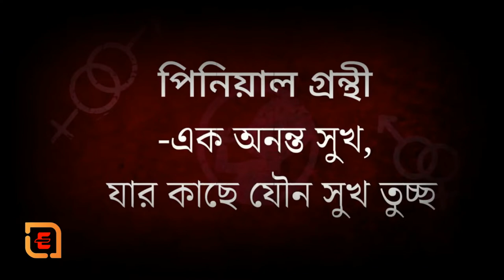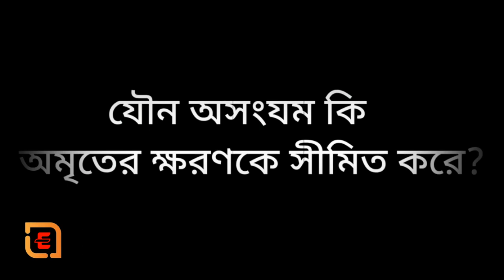পাইনিয়াল গ্রন্থি: যৌন সুখের থেকেও বড় কিছু! | Pineal Gland: A Pleasure Far Bigger Than S*x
►The pineal gland develops from the roof of the diencephalon, a section of the brain, and is located behind the third cerebral ventricle in the brain midline (between the two cerebral hemispheres). Its name is derived from its shape, which is similar to that of a pinecone (Latin pinea).

How do you strengthen your pineal gland?
To help promote a healthy pineal gland:
Create an environment that promotes the proper functioning of the pineal gland: Getting high-quality sleep every night is crucial for optimal functioning. ...
Indirect sun exposure is essential: Your eyes need indirect sunlight exposure to function correctly.

What are 3 facts about the pineal gland?
The pineal gland in humans is a small (100-150 mg), highly vascularized, and a secretory neuroendocrine organ (1). It is located in the mid-line of the brain, outside the blood-brain barrier and attached to the roof of the third ventricle by a short stalk.

What does the pineal gland do in psychology?
The pineal gland is a small gland in the center of the brain. It secretes melatonin, which plays a role in the circadian rhythms or body clock. It may also affect bone metabolism, mental health, and other aspects of health. The primary function of the pineal gland is to control the cycle of waking and sleeping.